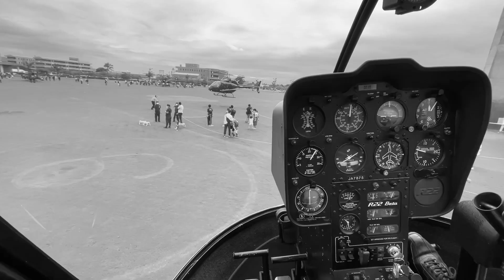作品No.3【第2回IDAグローバルクラブCM制作コンテスト】YH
一般社団法人国際ドローン協会が主催するIDAグローバルクラブ会員限定の第2回CM制作コンテスト作品です。

第2回CM制作コンテストの全作品はこちらから
ドローン大百科プレゼント！＆ドローンをもっと楽しめるメルマガ毎日配信中：